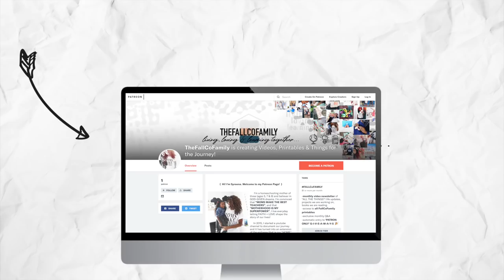TAKING A BREAK | HOMESCHOOL FAMILY OF FIVE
A chit chatty video about a couple upcoming changes.